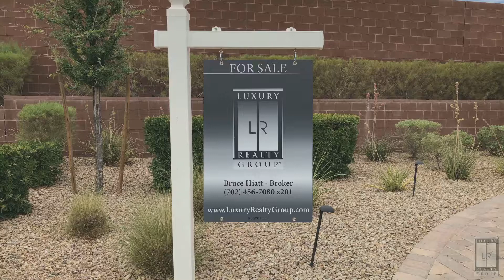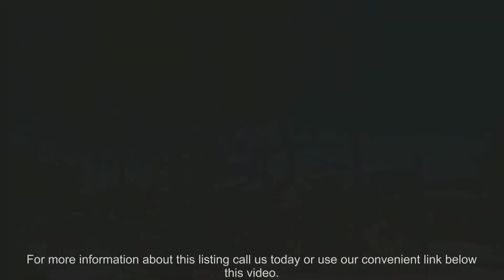5476 Sentinel Point Ct Las Vegas Home for Sale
Luxury Realty Group in Las Vegas presents its latest listing with this Summerlin, open floor plan, 2 story home.  It has 3 bedrooms, 2.5 baths, 2245 sq feet and is on a cul-de-sac lot adjacent to a great park.  Priced in the $400's; compare this renovated home to new construction that would cost significantly more.